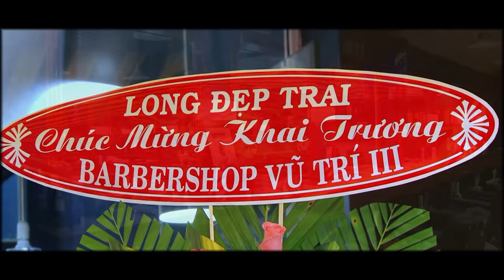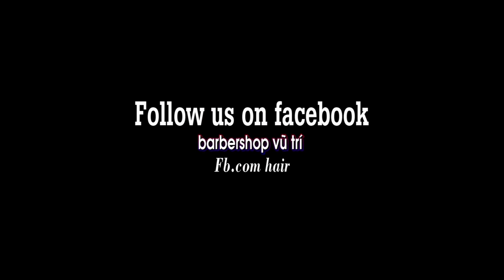[Barbershop VU TRI] - TATTOO HAIR by TRI TAM QUOC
Hệ thống các chi nhánh - Không nhượng quyền tại TPHCM:
💢 Quận 3
BarberShop Vũ Trí: 306/15 Nguyễn Thị Minh Khai, phường 5
BarberShop Vũ Trí: 306/8 Nguyễn Thị Minh Khai, phường 5

💢 Quận 6
BarberShop Vũ Trí: Số 48 đường số 10, cư xá Ra đa

BarberShop Vũ Trí: 78 Trương Công Định, phường 14
BarberShop Vũ Trí: 91 Nguyễn Thị Nhỏ, phường 9

BarberShop Vũ Trí: 105 Nơ Trang Long, phường 11

💢 Quận 8
BarberShop Vũ Trí: 676 Phạm Thế Hiển, phường 4

BarberShop Vũ Trí: 340 Thống Nhất, phường 16

Có thể bạn sẽ quan tâm :
+ Tạo kiểu tóc Binz đơn giản
+ [ Hoài Niệm ] Huỳnh Phương Tân Chề Hoàng Mèo Hứa Minh Đạt cắt tóc 4 năm trước | Barbershop Vũ Trí
+ Bài Học Man Bun Top Knot | Đào Tạo Học Viên | Barbershop Vũ Trí
+ Hội Bào "khai xuân" quả tóc mới đầu năm | Tiến Luật, Ngô Kiến Huy, Huỳnh Phương, Trí Tam Quốc
+ MONDAY IN YOUR BARBERSHOP | Cell B | Vu Tri barber shop
+ VN thắng anh Vinh Râu xuống tóc... và hướng dẫn Phòng chống Covid tại nhà
+ Bí Mật Mái Tóc "Đỉnh" của Ngô Kiến Huy | Tóc Nam Xoăn Đẹp Mềm Mại | Barbershop Vũ Trí